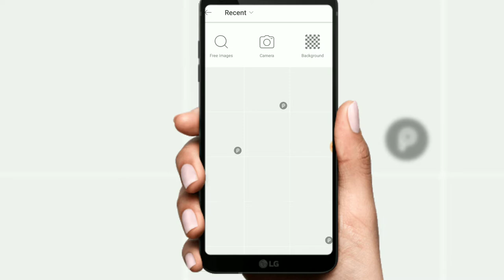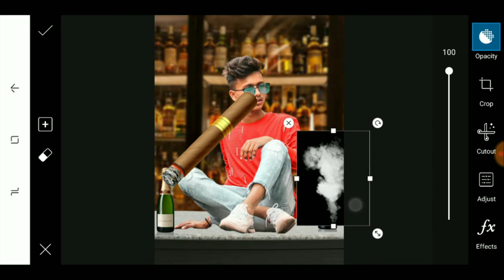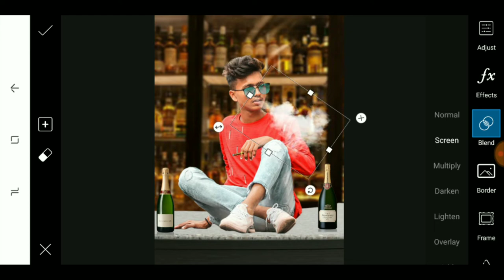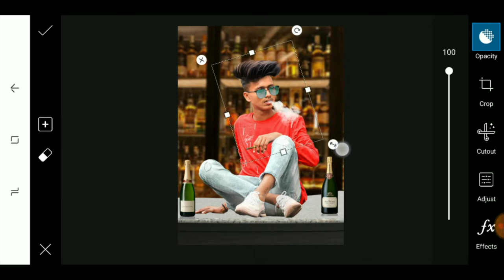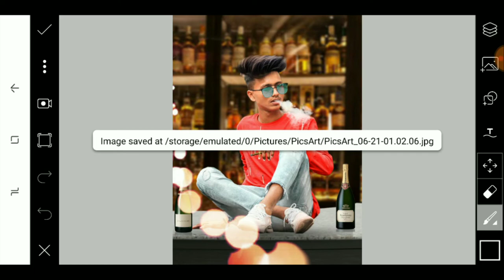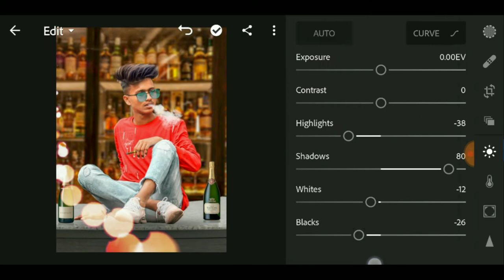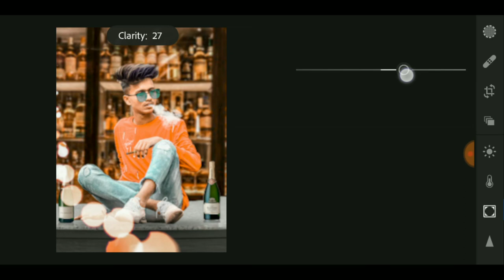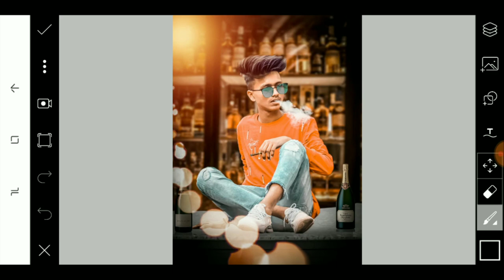Trending Creative editing tutorial in Picsart | viral editing concept 2019 I photo editing